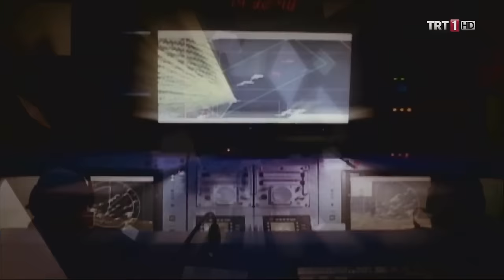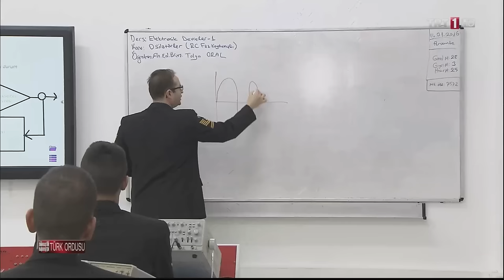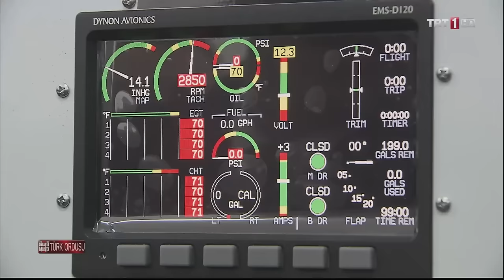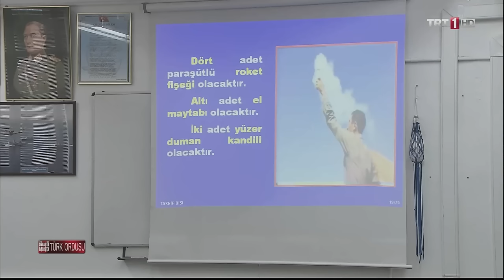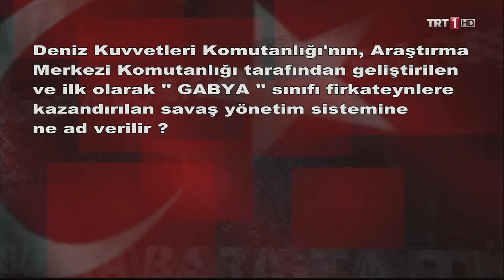YALOVA DENİZ ASTSUBAY MESLEK YÜKSEK OKULU